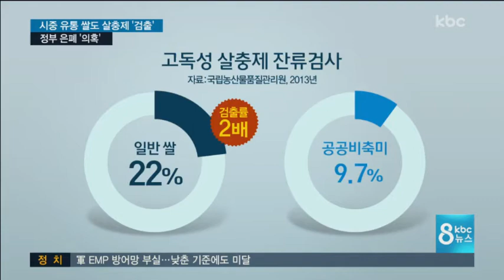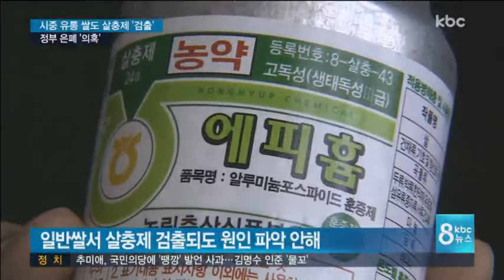일반쌀에서도 고독성 살충제 검출... 농식품부 은폐 의혹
고독성 살충제가 공공비축미에서 검출되고 있다는 소식, 탐사 리포트를 통해 전해드렸는데요.

심지어 마트에서 파는 일반쌀에서도 살충제 성분이 검출된 것으로 드러났습니다 .

어찌된 일인 정부는 조치는커녕 다음해부터 조사 자체를 중단해 버렸습니다.

박성호 기자가 취재했습니다.